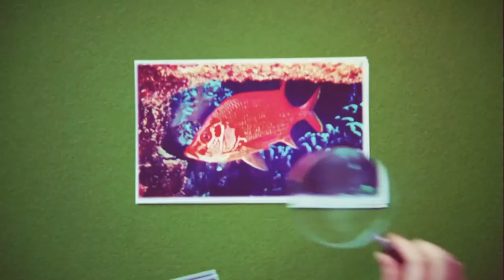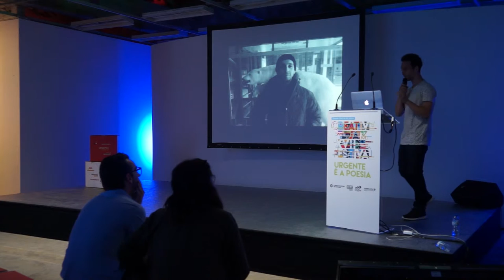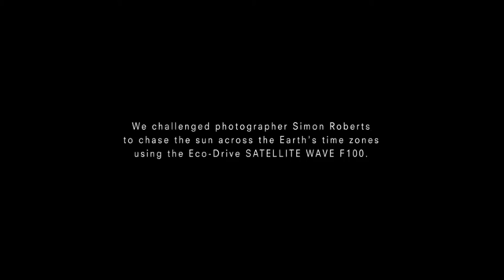WIEDEN & KENNEDY AMSTERDAM - VASCO VICENTE - PARTE 3 CONFERÊNCIA XVII FESTIVAL CCP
Filmagens da apresentação do nosso orador convidado Vasco Vicente - Wieden&Kennedy Amsterdam

8 de Maio 2015
Nota: 3ª parte de 5